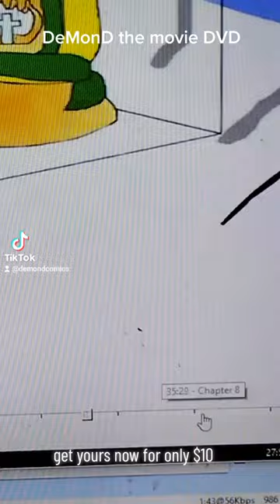DeMonD the movie DVD